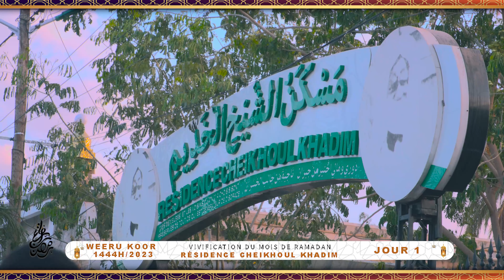INSIDE TOUBA I J1 Vivication Ramadan 2023 temps fort à la résidence Cheikhoul khadime de Touba